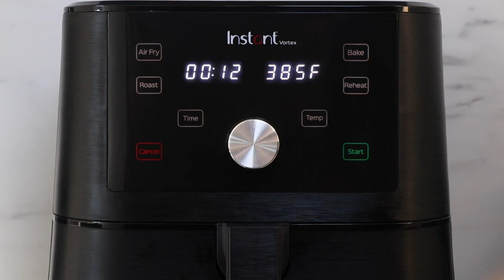Instant Pot Vortex 5.7-quart Air Fryer Oven BUY NOW LINK IN DESCRIPTION BOX